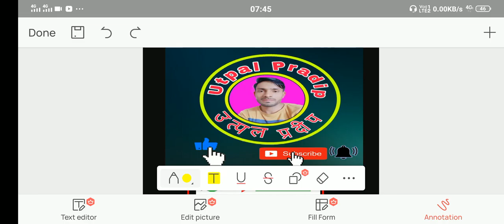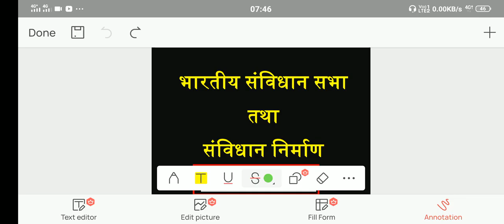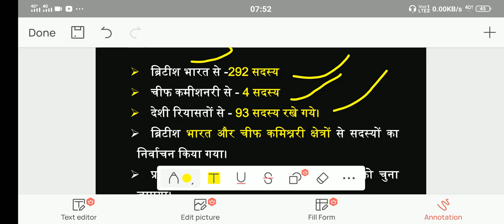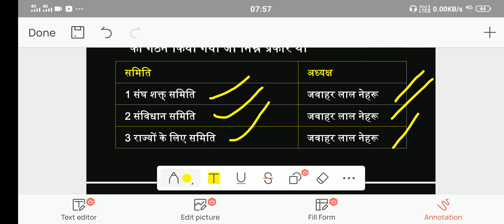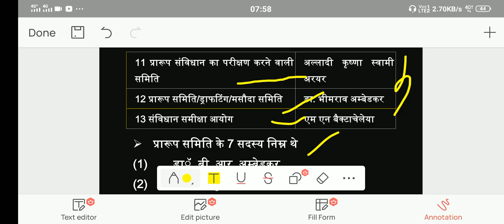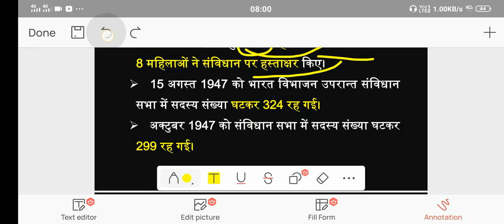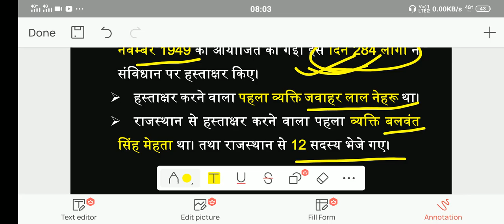samvidhan sabha ka gathan kaise hua railway exam questions रेलवे के महत्वपूर्ण प्रश्न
samvidhan sabha ka gathan kaise hua
sanvidhan sabha ke महत्वपूर्ण प्रश्न
bharateey samvidhan sabha